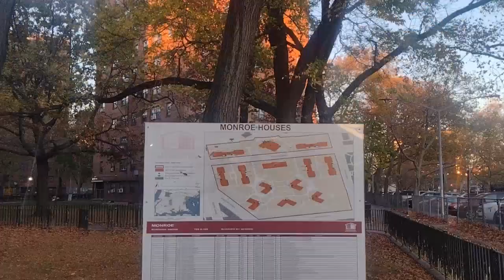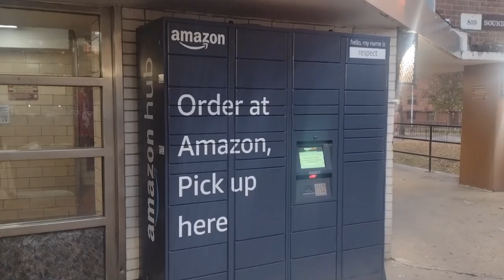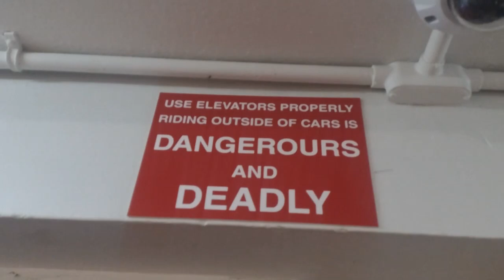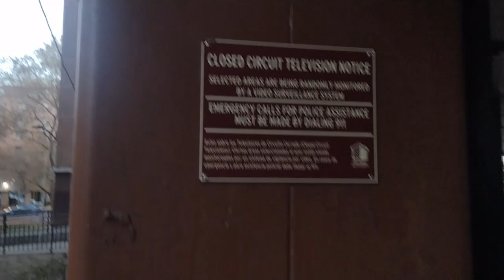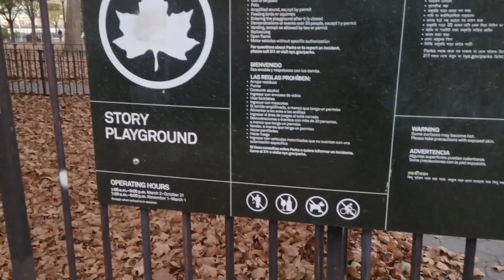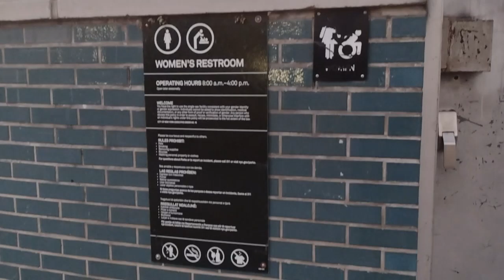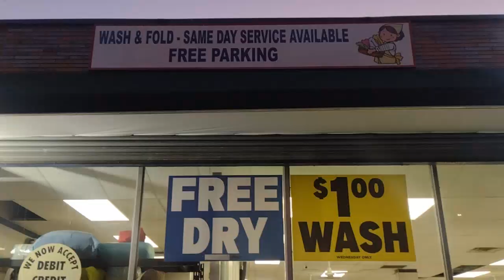SOUNDVIEW NYC - Monroe Houses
exploring the James Monroe Houses- in soundview